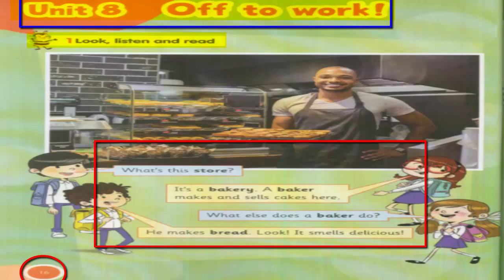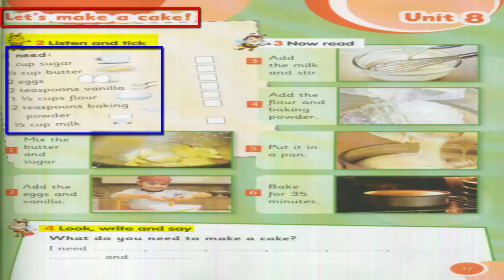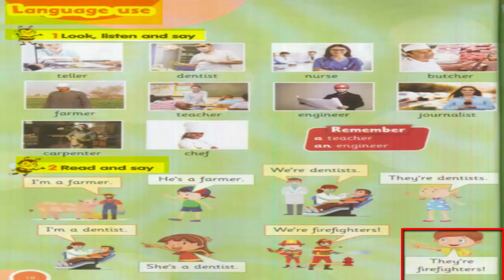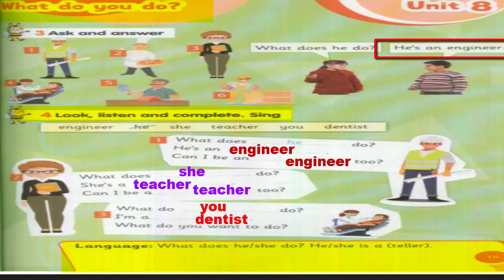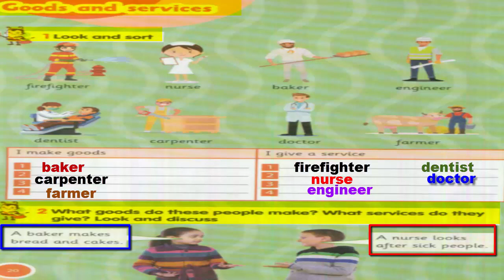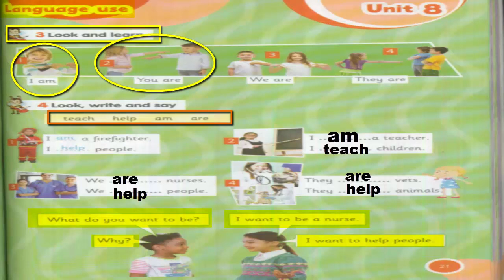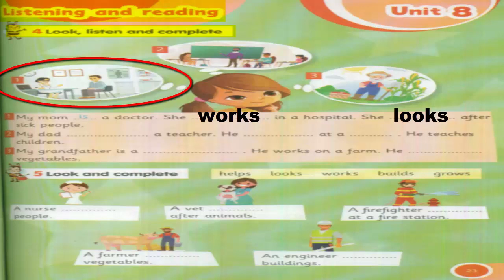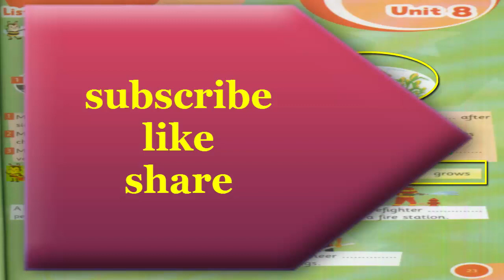connect plus primary 1 | Term 2 | unit 8 ( off to work ) | lesson 1 حصرياً من كتاب الوزارة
شرح منهج connect plus  للصف الأول الابتدائى | الترم الثانى | من كتاب الوزارة | الوحدة الثامنة | الدرس الأول
connect plus primary 1 | term 2 | unit 8 ( off to work ) | lesson 1